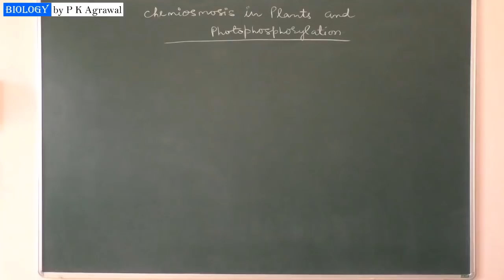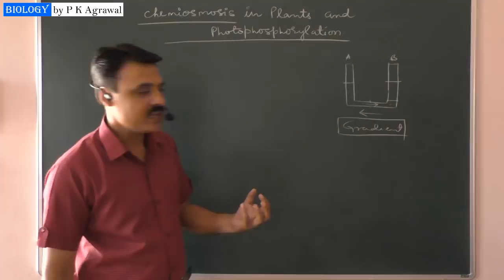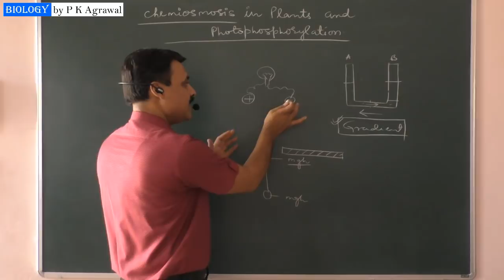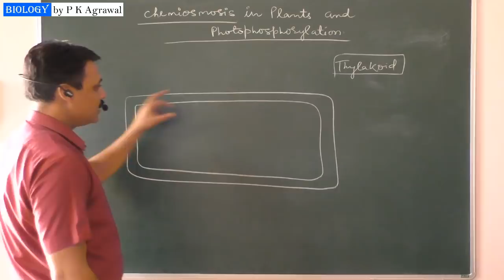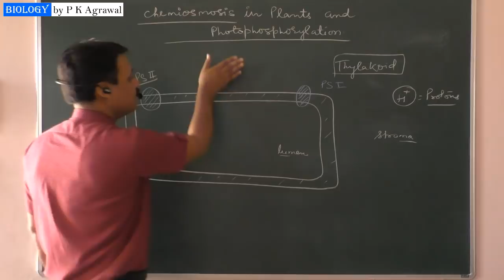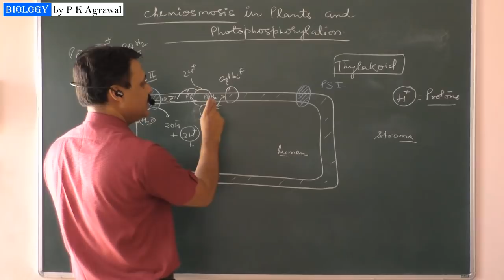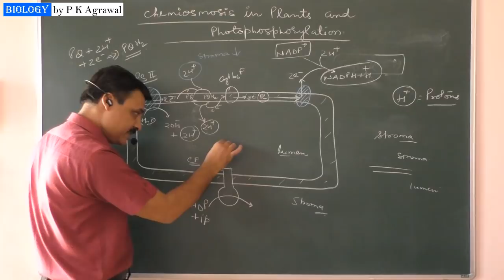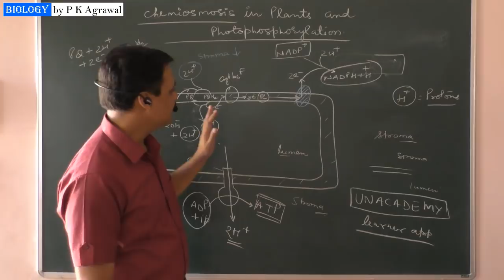Photosynthesis : Chemiosmosis and photophosphorylation